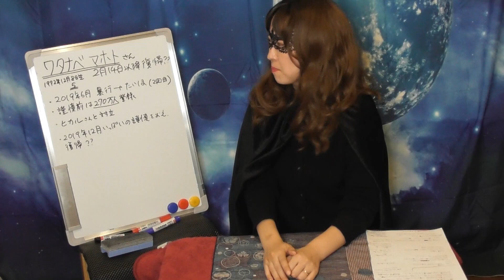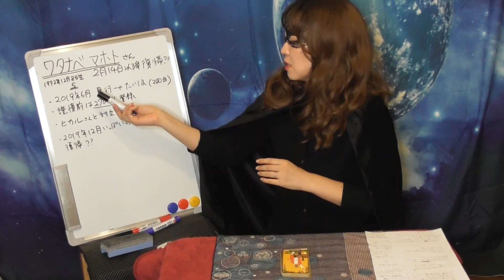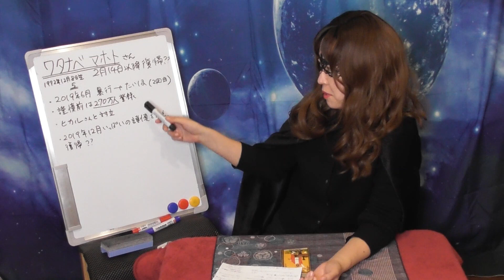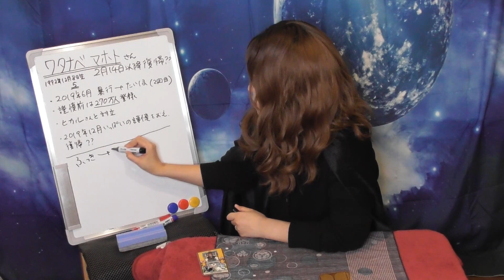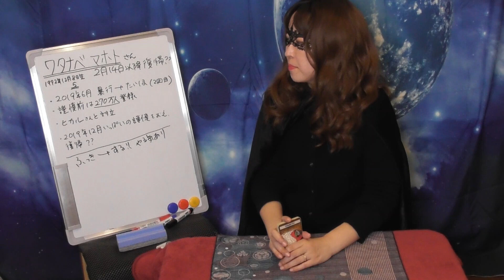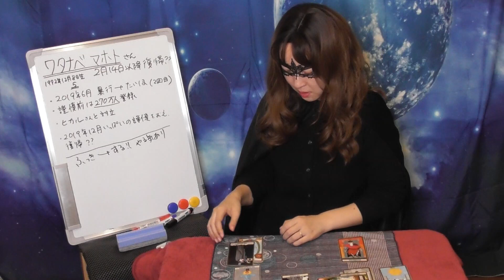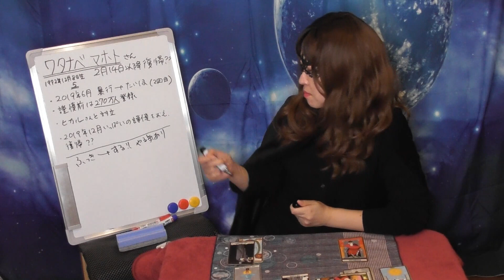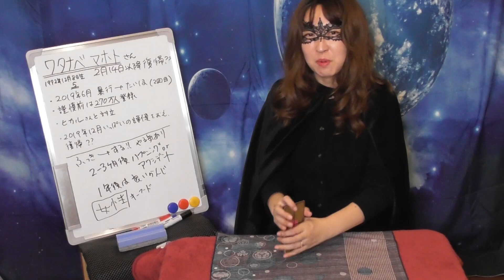大人気ユーチューバー・ワタナベマホトさん 謹慎から復帰したらどうなる？復活後の運命は？【占い】（2/13撮影）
日本屈指の大人気ユーチューバー・ラッパーの“マホト”ことワタナベマホトさん（チャンネル名も「ワタナベマホト」）が、2020年2月14日以降、復帰（動画投稿活動を再開）すると事務所のUUUMが発表しました。
謹慎処分になった経緯は、2019年６月にマホトさんがお酒に酔って同棲していた友人女性と口論になり、頭を踏みつけるなどの暴行を行い逮捕されたこと。所属事務所のUUUMは、2019年12月31日までワタナベマホトさんの一切のクリエイター活動を休止し、禁酒とする処分を出していました。
８か月の謹慎処分が明け、ついに復帰するマホトさん。
日本のyoutubeの黎明期から活動していて、復帰を待ちわびていたファンも多いでしょう。一方で「復帰は早い」などの批判・アンチコメントも目につきます。
今後のyoutuber・クリエイター・アーティストとしての活動について、第三者の目で勝手に占ってみました。マホトさんの2020年はいかに！？

※2020/3/6追記
新しいチャンネルにするそうです！当たりました！